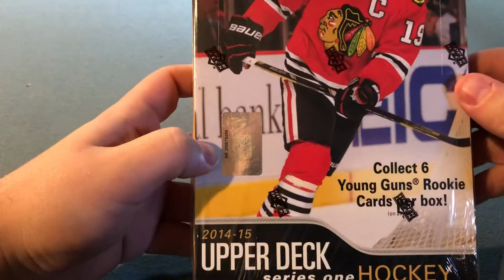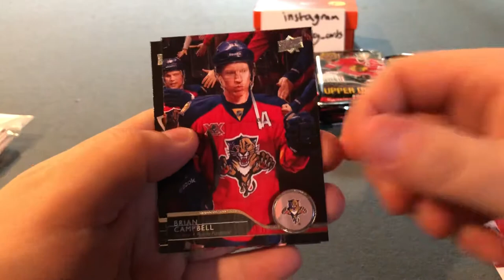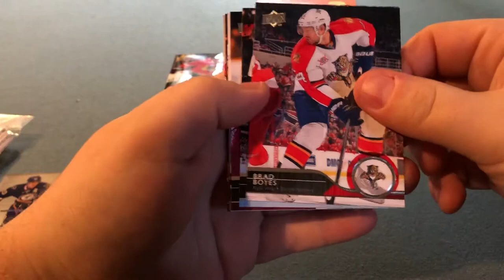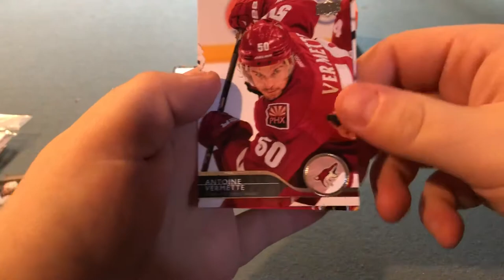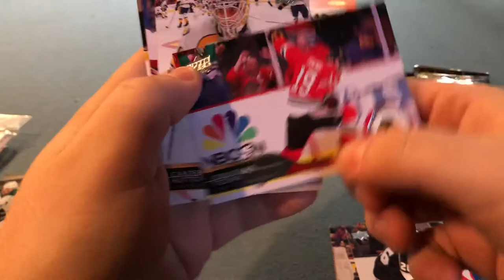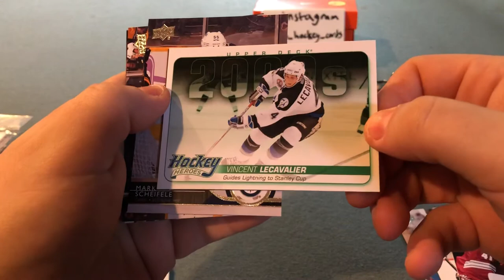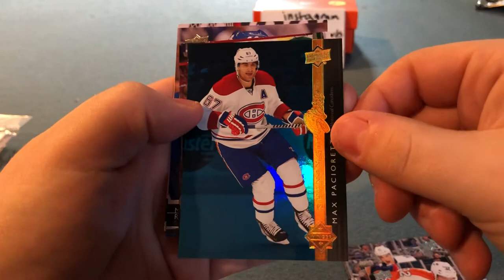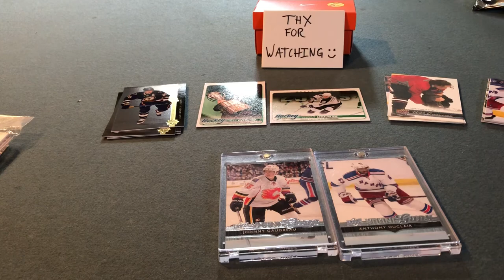t_reid_hockey_cards: UD 14-15 series 1 Hobby Box!!! LEON?? GAUDREAU??? DUCLAIR??? Check it out!!!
Hey guys..

Been little over a month last time I did a box break.. been dealing with a lot of personal stress the past week in half but now I’m excited to share this product with you guys!!!

I have no young guns from this year yet so hopefully I score good!!! Enjoy!!! ✌🏻✌🏻